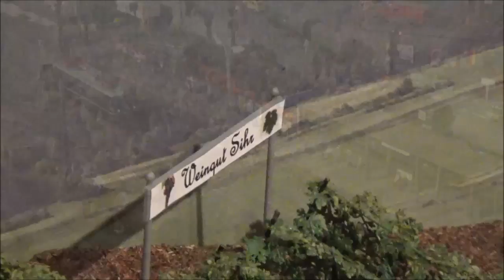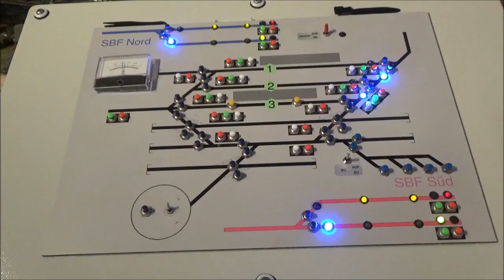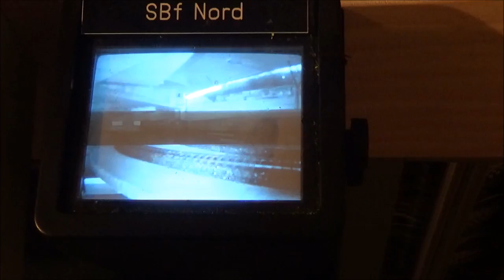Märklin-Modelleisenbahnanlage im Januar 2018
Der Film zeigt Aufnahmen meiner Modelleisenbahnanlage im Januar 2018.

Folgende Lokomotiven und Triebwagen wurden eingesetzt:

Dampfloks:
- 012 077 / Märklin / aus 29012
- 23 001 / Märklin / 39230
- 50 1232 / Märklin / aus 29040
- 55 5415 / Märklin / aus 29840
- 5603 der CFL / Märklin / 37154
- 94 713 / Märklin / aus 29721

Dieselloks:
- 1603 der CFL / Märklin / 39673
- 210 003 / Märklin  / 39188
- 221 120 / Märklin / aus 29720
- V100 2263 / Märklin / 37008
- V60 026 / Märklin / 37600

Elloks:
- 110 328 / Roco / 79583
- 181 209 / Roco / 43985
- E40 675 / Märklin / aus 29040
- E52 06 / Märklin / 37525
- E94 282 / Roco / 78345

Triebwagen:
- Schienenbus VT95 9164 + VB142 048 / Fleischmann / 1405
- VT63 Moselbahn (Esslingen) / Brekina / 64122